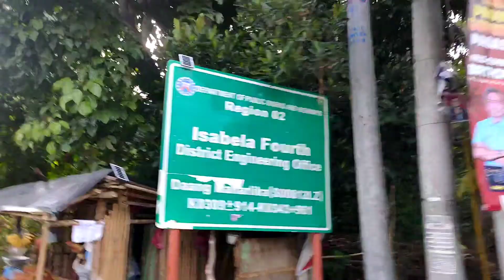THE LONGRIDE: SANTIAGO CITY